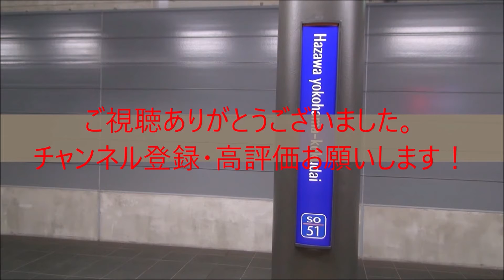ここ好き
横須賀線　西大井～武蔵小杉間にて